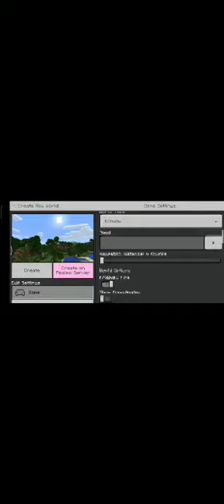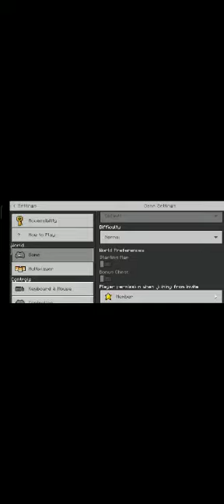Minecraft part - 1 gameplay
Video from Ganesan